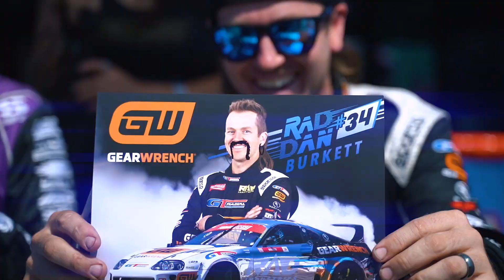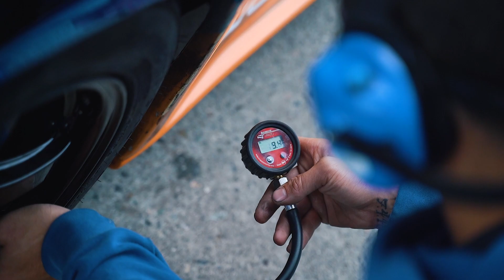RAD DAN - Formula Drift, Long Beach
teamRAD34 at Formula Drift, Round 7: Long Beach, California

Don’t forget to let us know “What makes YOU Rad!”